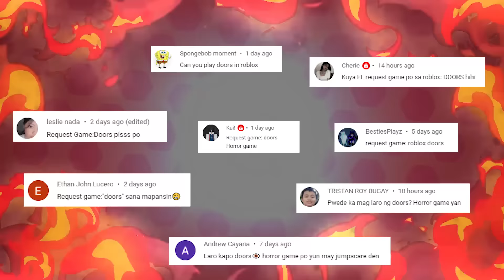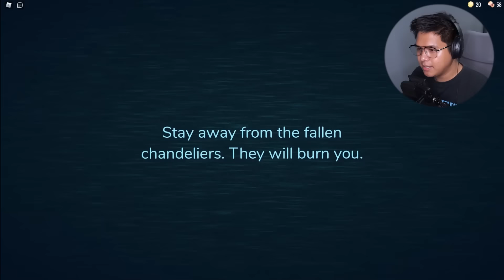Doors | Roblox | THE BEST ROBLOX HORROR GAME?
EL play Doors Roblox